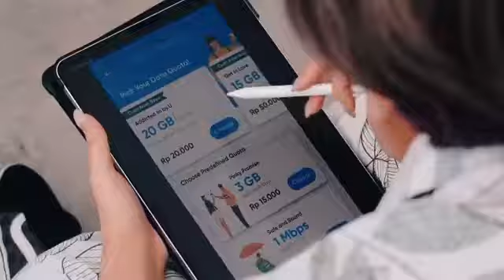Copuco Review Digital Provider